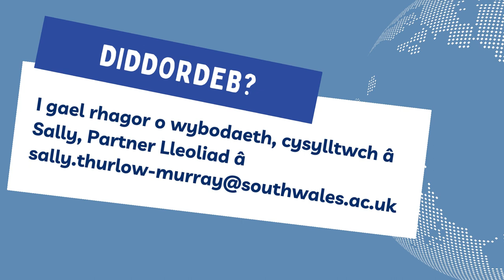USW Springboard +Plus - Placements (Nov 2021) Welsh